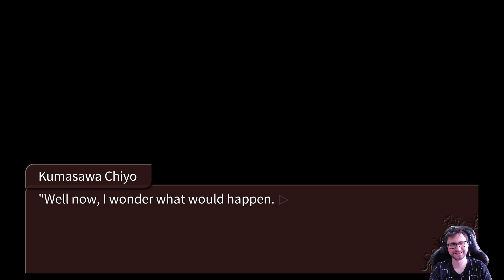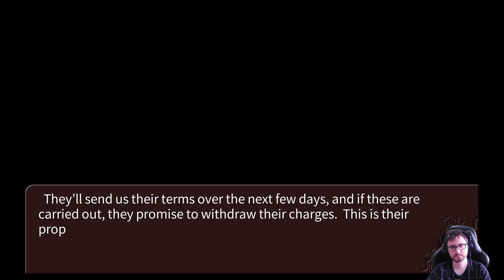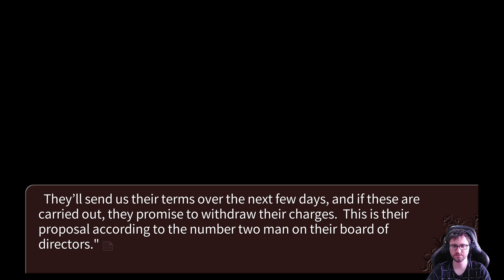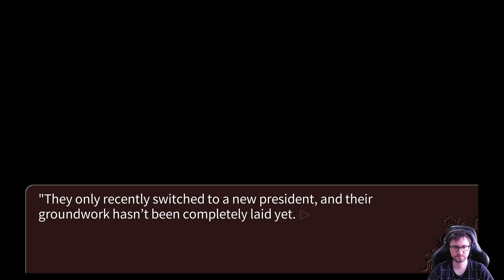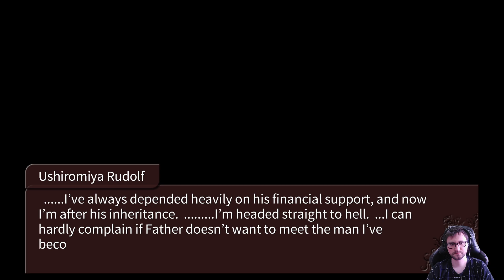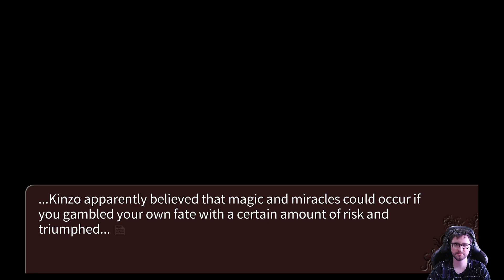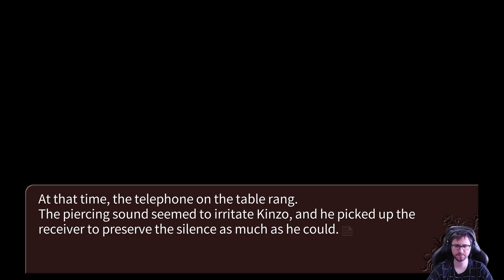Let's play Umineko | s2e47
Blind let's play of Umineko (re-upload)